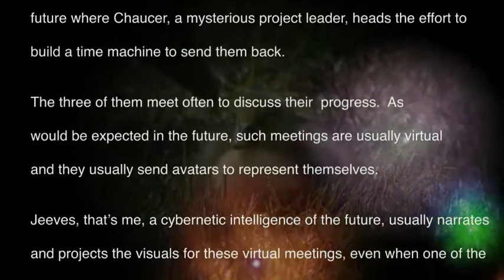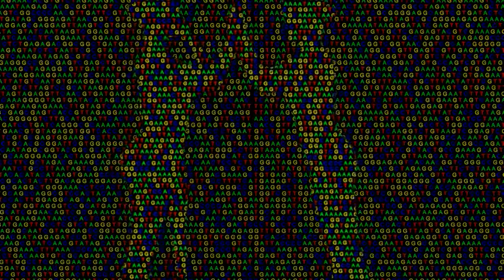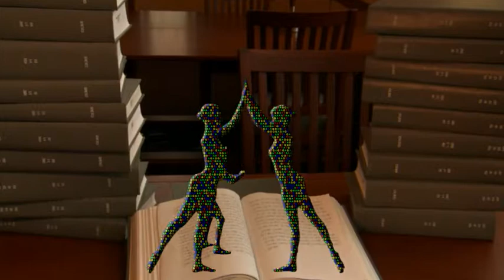Cassiopeia Project - Code For Life - 01 Code For Life - Chapter 1